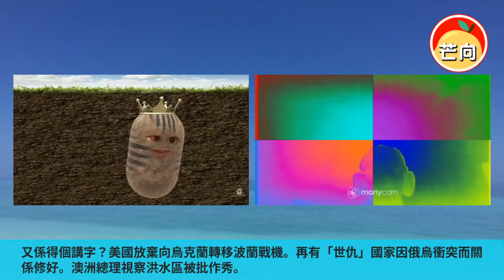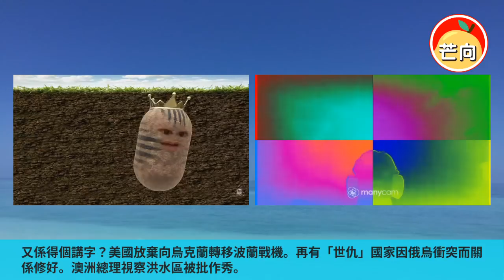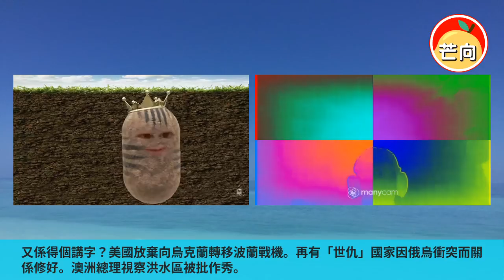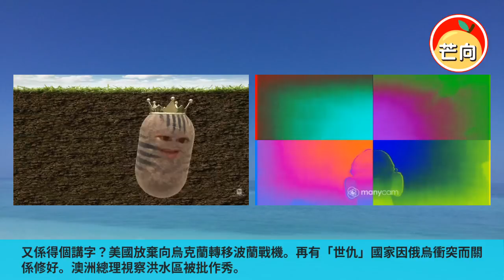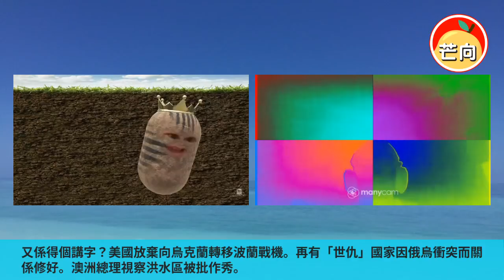20220311C 又係得個講字？美國放棄向烏克蘭轉移波蘭戰機。再有「世仇」國家因俄烏衝突而關係修好。澳洲總理視察洪水區被批作秀｜芒向早晨